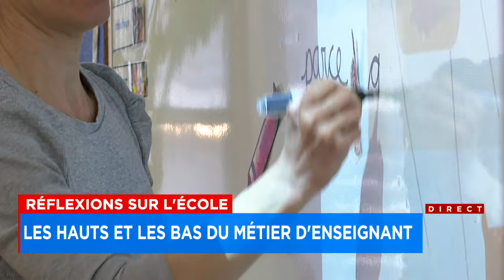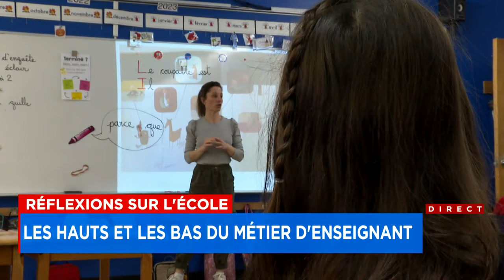«J’étais devant des aberrations qui heurtaient mes valeurs tous les jours»: Un enseignant passe du c